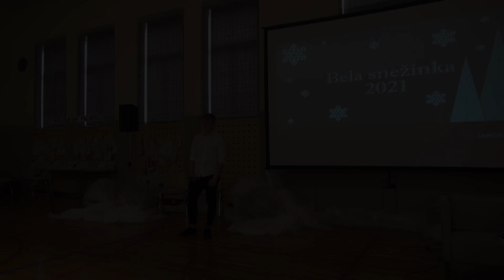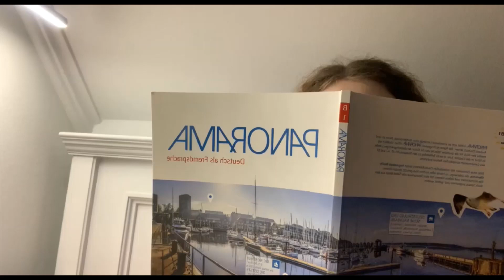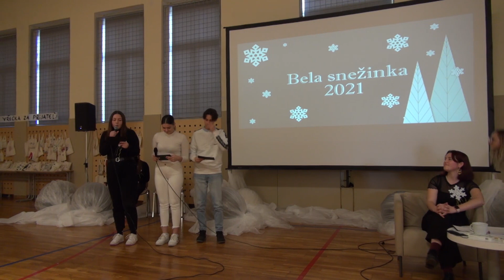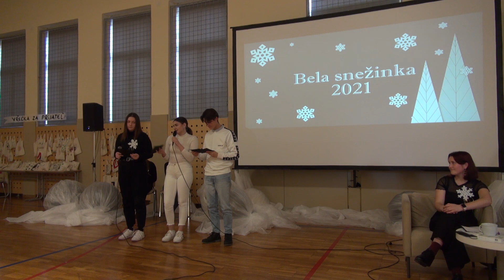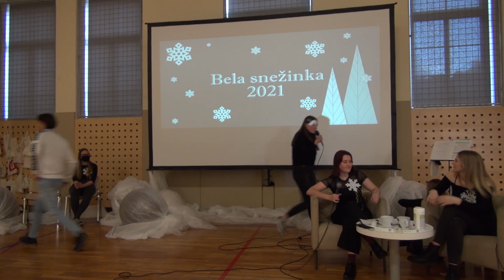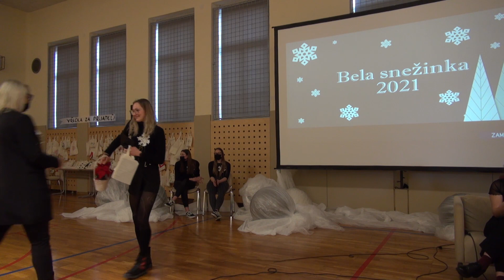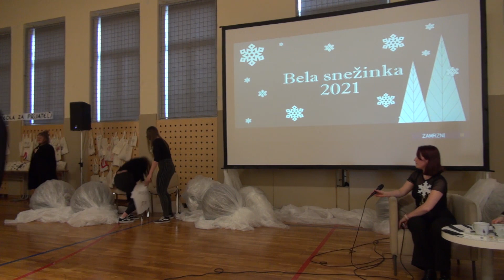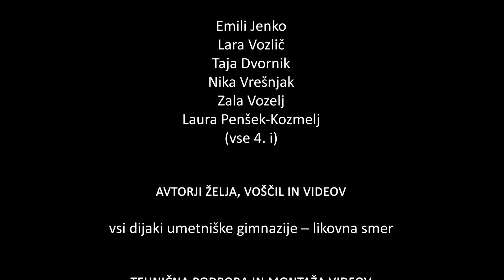Bela snežinka 2021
BELA SNEŽINKA 2021, umetniška gimnazija   ─  likovna smer, 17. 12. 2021, stara telovadnica GCC

Nastopali so:
Lara Vozlič, 4. i
Taja Dvornik, 4. i
Emili Jenko, 4. i
Nika Vrešnjak, 4. i
Zala Vozelj, 4. i
Manca Matelič, 4. i
Laura Penšek-Kozmelj, 4. i
Eva Šket, 4. i
Nina Kolar, 4. i
Neli Vizjak, 1. i
Tjaš Sorec, 3. i
Eva Krejič, 3. i
Nadja Janež, 3. i
Neja Mihevc, 1. i
Špela Ramšak, 2. i
David Polanc, 2. a
Dijaki 4. i-razreda

Organizator dogodka: 4. i-razred, mentorstvo: Nataša Grobelnik, prof.
Scena, pomoč pri organizaciji: Maja Rak, prof.,  Andreja Džakušič, prof., Otmar Uranjek, prof.

Moderatorke: Emili Jenko, Lara Vozlič, Taja Dvornik, Nika Vrešnjak, Zala Vozelj, Laura Penšek-Kozmelj (vse 4. i)
Avtorji želja, voščil in videov: vsi dijaki umetniške gimnazije ─ likovna smer

Tehnična podpora in montaža videov: Vita Kožuh, 4. i, Robert Valenti

Snemanje prireditve: Lucija Lobnikar, 3. č
Fotografija: Neža Artnak, 4. i

Celje, december 2021